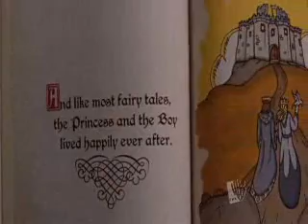Brooke, Jake and Jenny - Happy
AU - they were never a couple but i thought they'd make a cute one

ok this is not the best vid in the worldbut its a bit of fun and im kinda pround of it. :)

Please PLEASE do not steal any of my minips i worked really hard